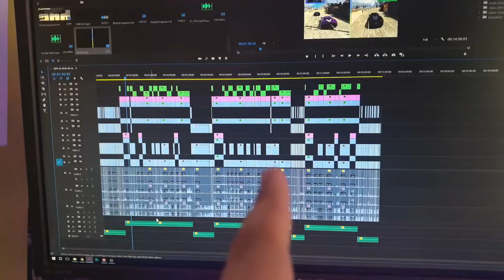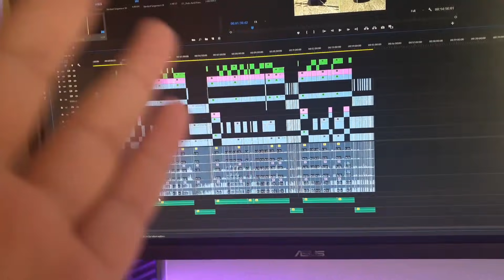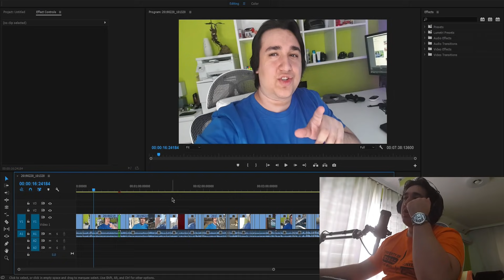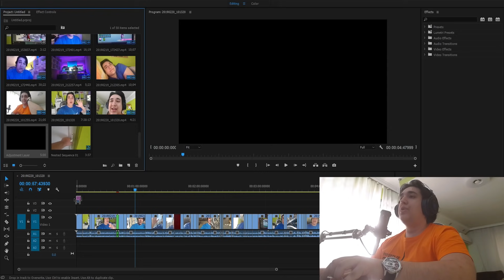DA LI MOZETE DA VLOGUJETE SA TELEFONOM ?! 😱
Ovaj sadrzaj sponzorise Samsung.

PEACE !